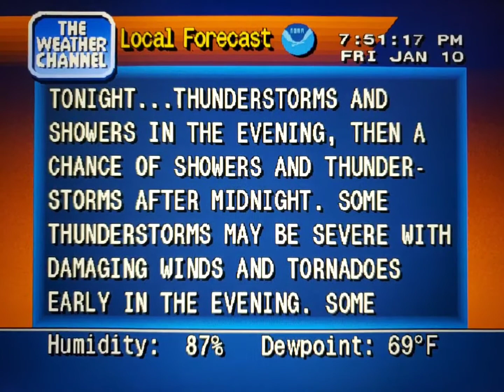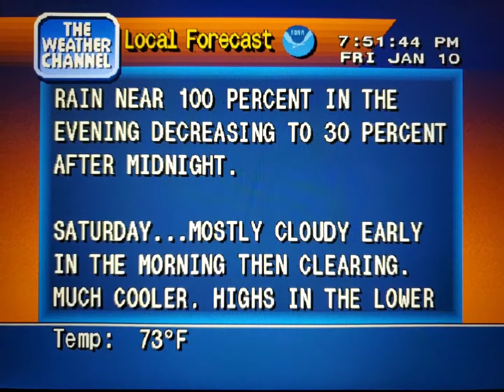WeatherStar 4000 Simulator Jan. 10, 2020 part 2(11)